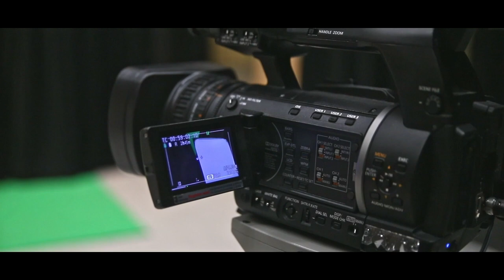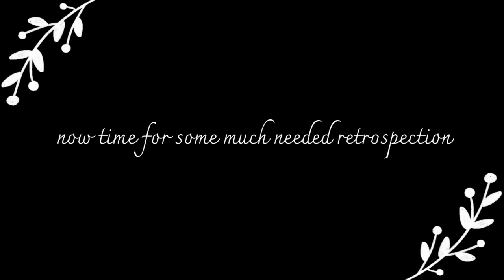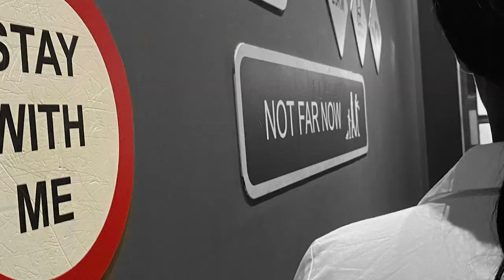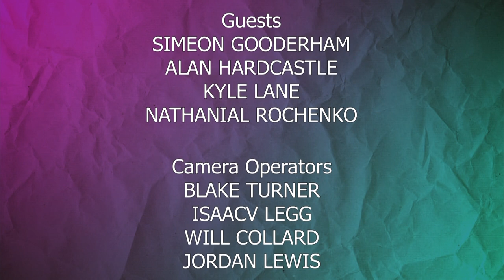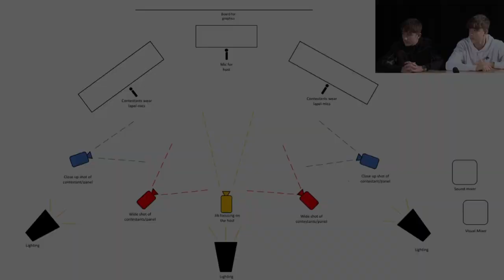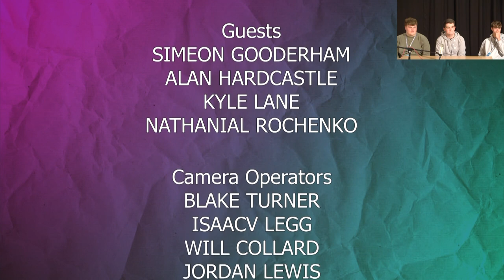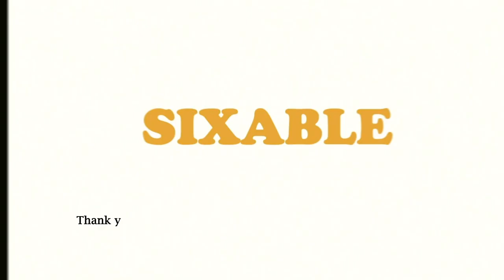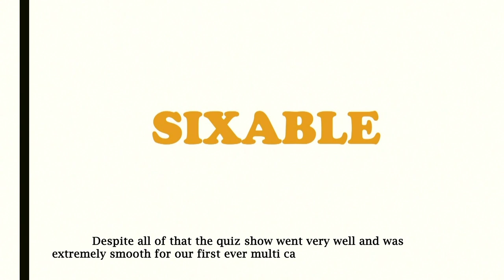EXPO 360 (2021)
Bridgwater & Taunton College Media Production students present their first 6 weeks worth of work - from September to October 2021. Join us live to celebrate their work!